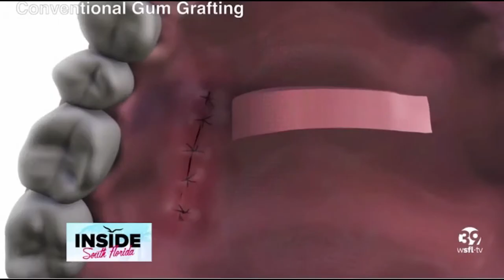Pinhole Gum Rejuvenation® - Miami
The man himself Dr. John Chao, Pinhole® Surgical Technique Inventor speaks with Jason Carter from "Inside South Florida" in Miami, Florida about Pinhole® Surgical Technique and Pinhole® Academy.

The Pinhole surgical technique is a minimally invasive procedure that allows us to restore the level of a patients gums after they have receded. Exposed areas of root surfaces can become sensitive and are prone to developing cavities.